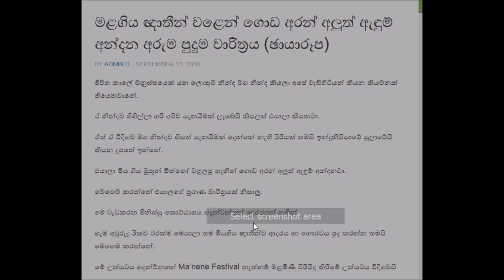මළගිය ඥාතීන් වළෙන් ගොඩ අරන් අලුත් ඇඳුම් අන්දන අරුම පුදුම චාරිත්‍රය